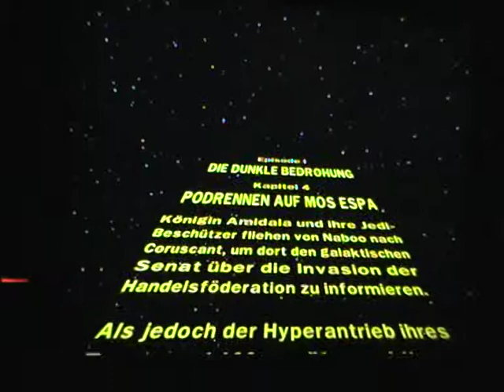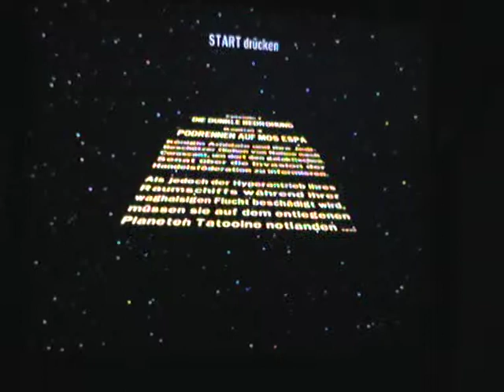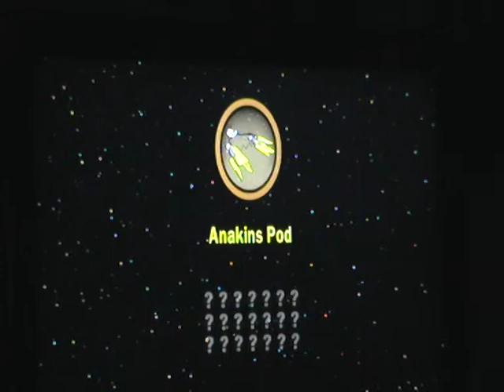Let's Play together Lego Star Wars Die komplette Saga Part 4: Podrennen für den Sieg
Wir fahren für den Sieg, aber ob das auch schon beim ersten Versuch klappt?